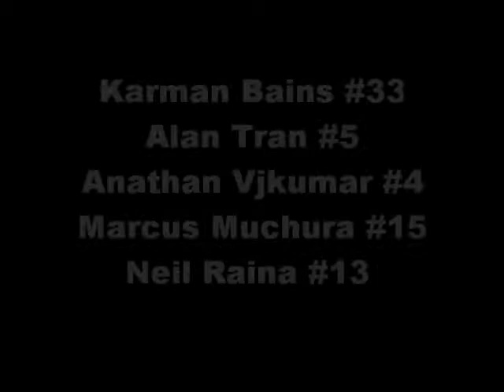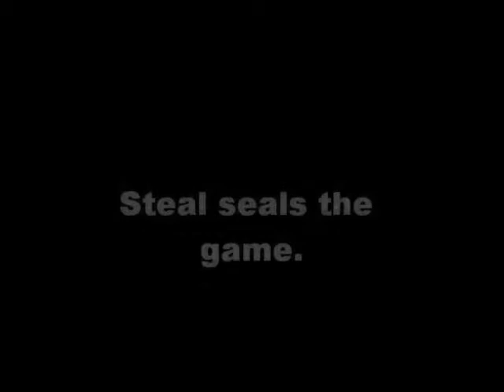Mentor Tournament 2011 - Graydon Highlights